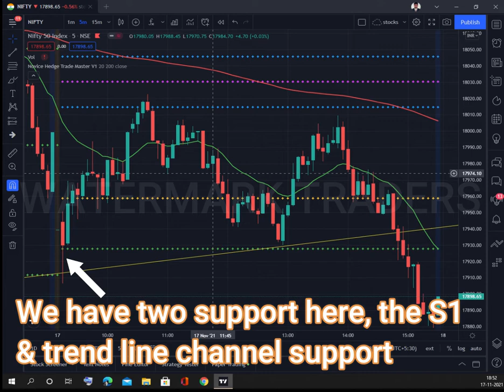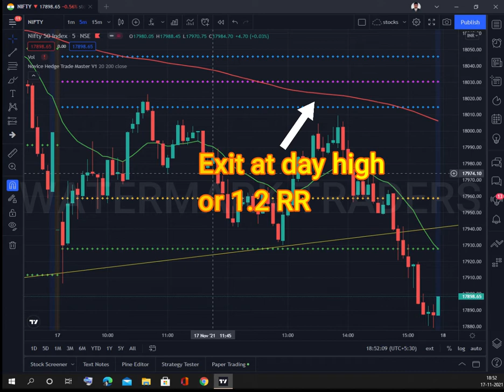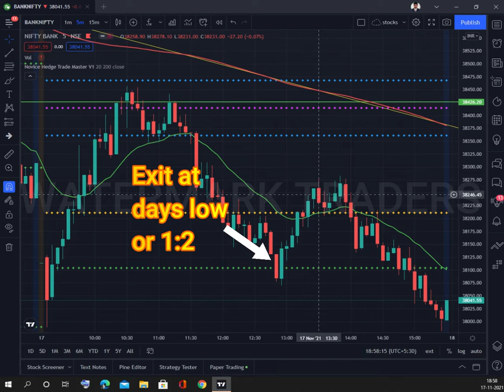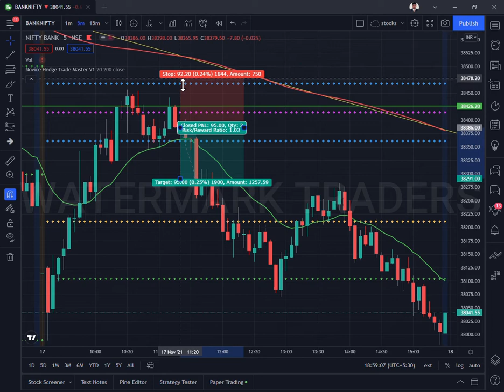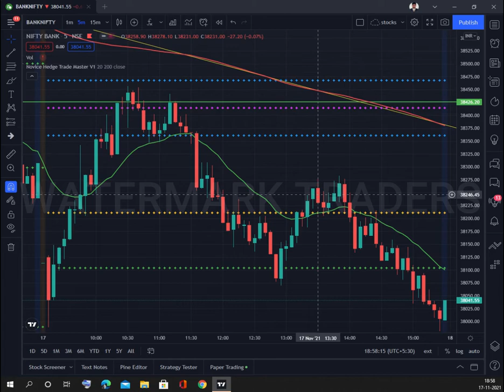EOD market analysis in sideways market trade using CPR & Price action strategy in Nifty & Bank nifty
INVESTMENT ARE SUBJECTED TO MARKET RISK.

BENIFITS OF ACCOUNT OPENING IN FYERS

1. LIFE TIME FREE AMC CHARGERS (LIMITED PERIOD OFFER TILL AUG 30)
2. 30 DAY CHALLENGE, IF YOU ARE IN PROFIT AT THE END OF THE CHALLENGE YOUR BROKERAGE DEDUCTED WILL BE REFUNDED.
3. LOW BROKERAGE AND NO HIDDEN CHARGES.

Cridits

About the track use this link to download.